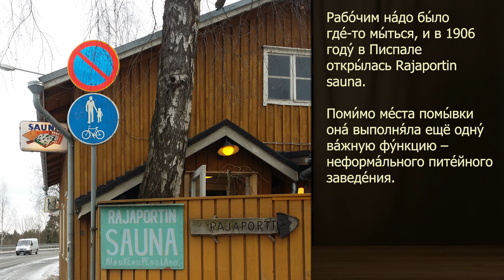Story in Russian #142. Text+Audio+Eng/Deu/Esp/Por/Pl/Fr/Fi Subs. Learn Russian with Short Stories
Russian Level B2 - C1

The story is about Rajaportin Sauna, the oldest public bath in Finland, located in the Pispala area of Tampere. Established in 1906 to cater to the bathing needs of workers in the industrial city, the sauna also served as an informal drinking establishment during a time when alcohol consumption was restricted to expensive city center restaurants.

Over the years, Rajaportin Sauna has maintained its original form and has become a cherished cultural landmark. A dedicated society ensures its preservation by raising funds for repairs, and volunteers from around the world come every summer to help with the restoration.

The heart of the sauna is a three-cubic-meter stone oven, heated with meter-long firewood, providing a unique steam experience. The sauna attracts visitors from various countries, fostering communication and respectful conversations on diverse topics. Respect for others is emphasized, with rules against using mobile phones and disturbing fellow sauna-goers.

Saunas hold a special place in Finnish culture, seen as a source of pleasure and relaxation. Finnish families often have saunas in their homes, with the sequence of sauna visits varying based on family traditions. Despite the prevalence of private saunas, the popularity of Rajaportin Sauna continues to grow, attracting both locals and international visitors seeking an authentic sauna experience.

Overall, the story highlights the historical significance of Rajaportin Sauna, its role as a communal space, and the enduring appreciation for saunas in Finnish culture.